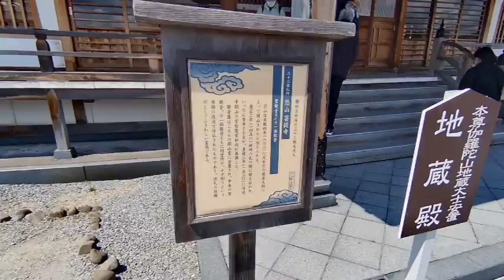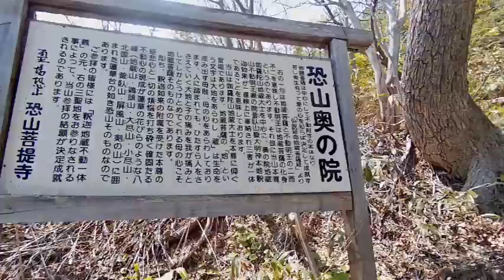日本三大霊場 恐山①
恐山動画のほぼノーカット版です
長いので3本に分かれています